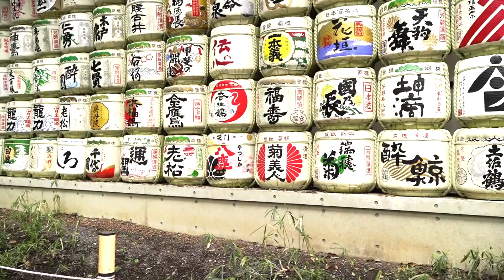バックパックにもなるパニアバッグ!FAIRWEATHER "FLAP TOP PANNIER" 〜Made in Japan〜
FAIRWEATHERの定番アイテムとなった、FLAP TOP PANNIER。

シンプルな見た目ながらも豊富な収納力とバックパックとのコンパチブルな仕様が、ツーリング用途だけじゃない僕らの暮らしにフィットする。

フロントポケットとフラップポケットには出し入れの多いものを、サイドポケットにはウォーターボトルやＵ字ロックを、そしてメインコンパートメントには目的地でしか出さない書類やら着替えやら大きな荷物を。

通常左右セットで販売されるパニアバッグだけど、片方で手に入るのもうれしいポイント。

海外製品の多いパニアバッグだけど、日本の生活者のために日本で企画生産されてる【FAIRWEATHER / FLAP TOP PANNIER】は、やっぱ過不足なく、すとんと僕らの毎日に寄り添います。